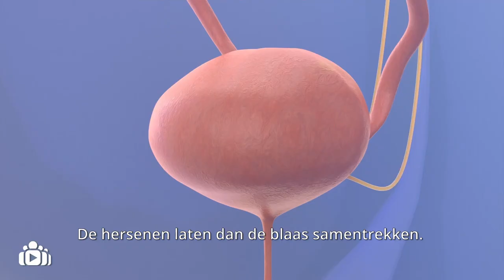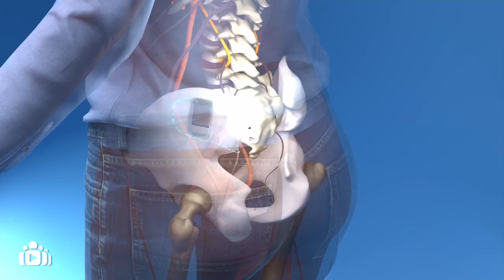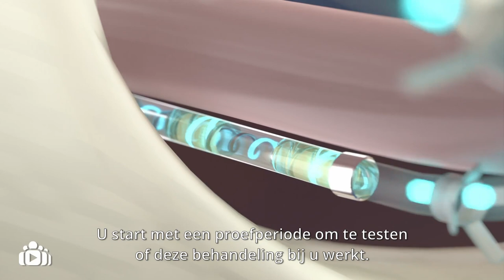Overactieve blaas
Sommige mensen hebben last van een overactieve blaas (OAB). Dit kan leiden tot vaak plassen, urineverlies en/of pijn. Hoe OAB wordt vastgesteld en welke behandelingen er zijn ziet u in onderstaande animatie.